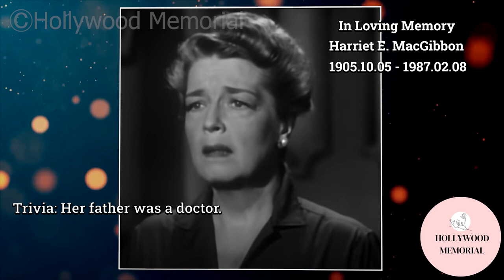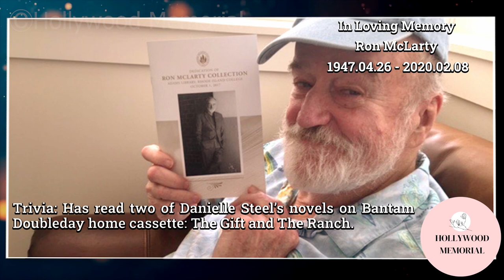5 Famous Celebrities who died today 8th Febuary - remembering big stars - 2023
Robert Conrad
Ron McLarty
Paula Kelly
Harriet E. MacGibbon
Tracey Roberts